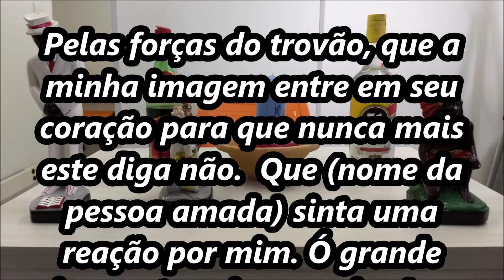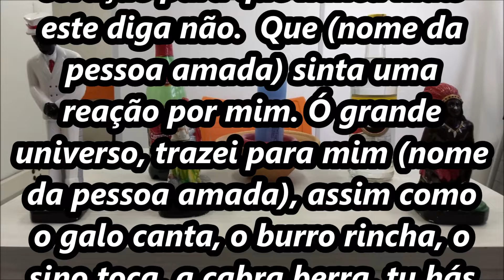Oração de Santa Catarina para reconciliação